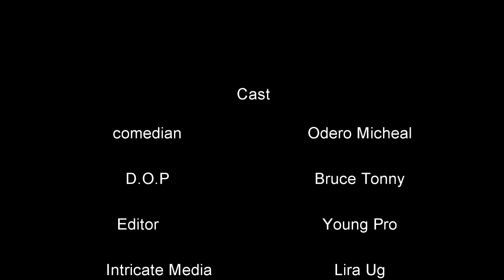What is valentine and is right for singles to celebrate it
EDUCATIVE, INFORMATIVE AND ENTERTAINING STORIES AROUND US